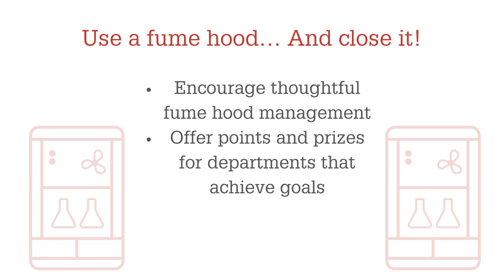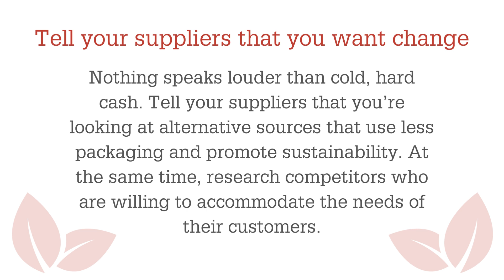See practical tips on improving your laboratory’s environmental impact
We talk a lot about making the lab more sustainable, but how do you actually do it? Here’s a list of obtainable and scalable tips to lessen your laboratory’s impact.